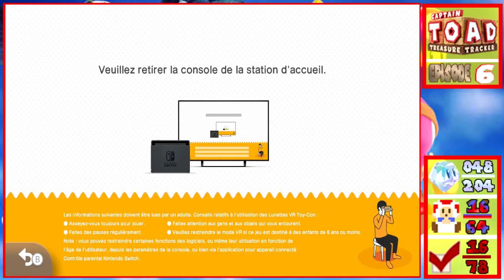Captain Toad: Treasure Tracker - WINGO! WINGO! WINGO !!! - [Épisode 6] - 100%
Salut a tous!!! On se retrouve pour la [659] vidéos de la chaîne qui concerne Captain Toad Treasure Tracker, (6) Episode, Nous terminons le Livre 1 avec le sauvetage de Toadette, nous avons a présent un nouveau Livres, mais avant nous devons faire les bonus temps.

Captain Toad: Treasure Tracker - BOOK 1 (Part 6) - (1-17, 1-18, 1-1) [#6]

$ [29 ABONNÉS]
$ - LE 31 AOÛT 2019 A 06H00